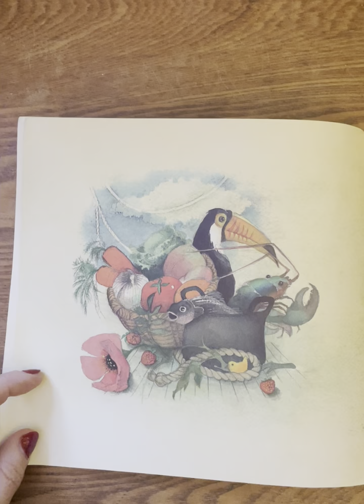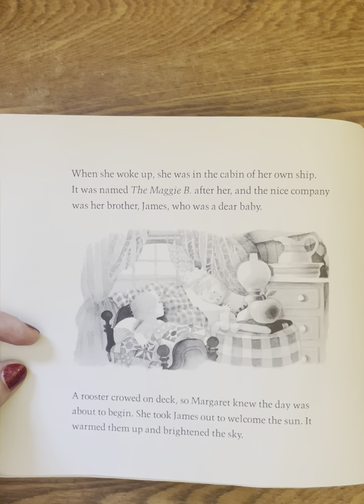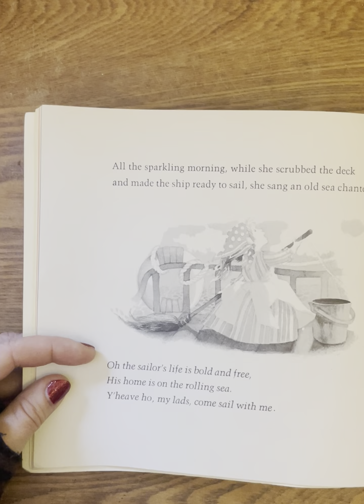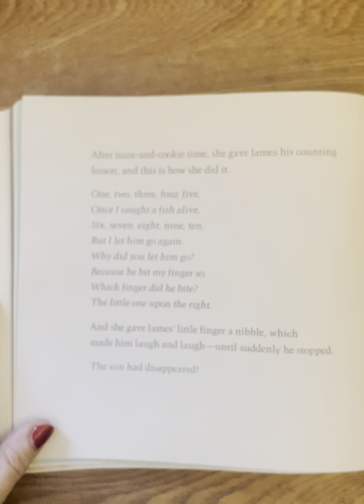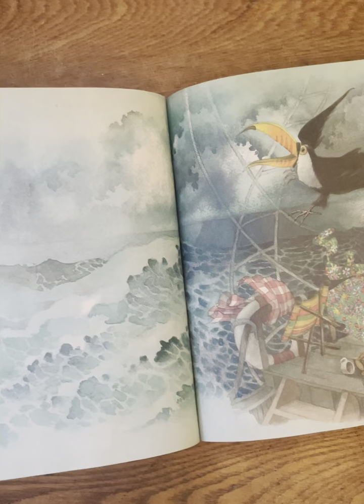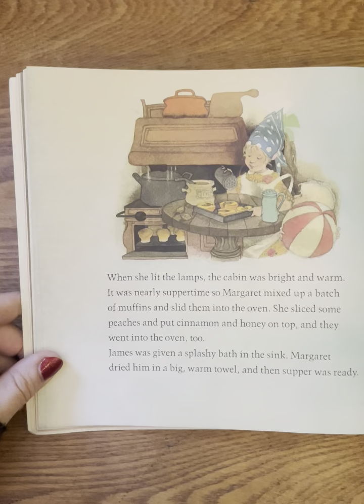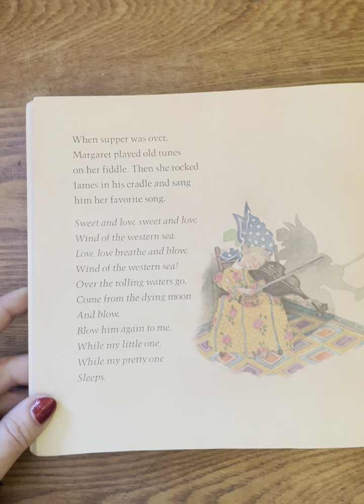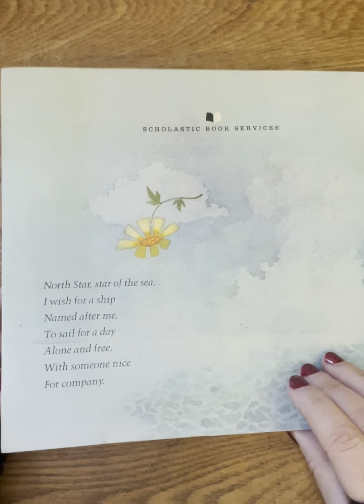The Maggie B by Irene Haas